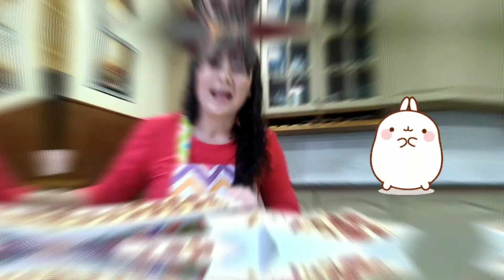Pepas de Confitería con y sin TACC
SUPER RECETA!!
PEPAS DE CONFITERÍA
300 MANTECA
200 AZUCAR
3 YEMAS
ESENCIA
470 HARINA 0000 O PREMEZCLA SIN TACC
300 DULCE DE MEMBRILLO